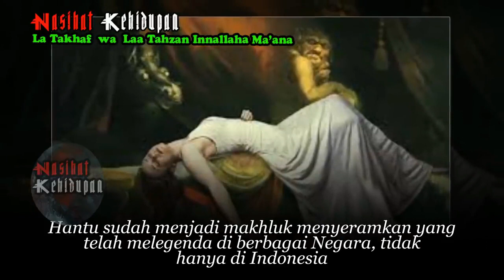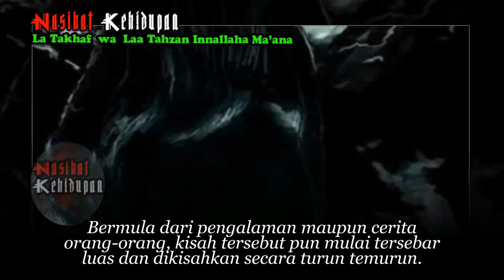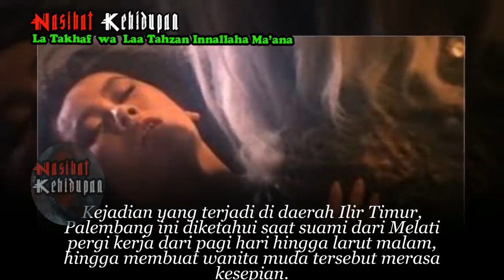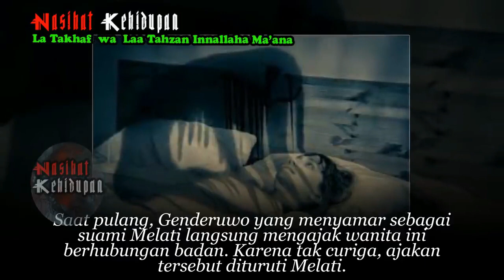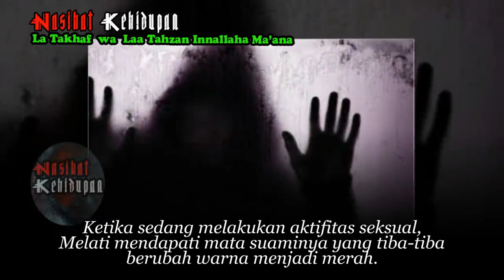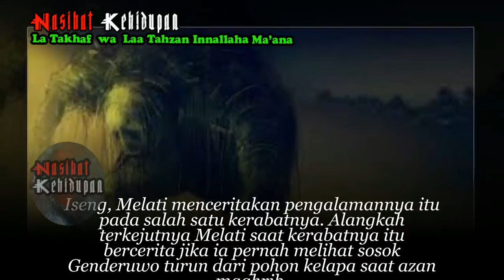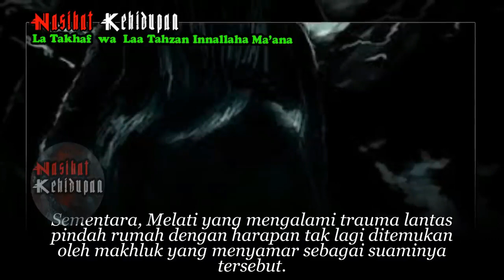Cerita Misteri "Kisah Menakutkan Wanita Palembang yang Di Ha-mi-li Genderuwo" HORROR STORY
Kisah Menakutkan Wanita Palembang yang Diha-mi-li Genderuwo, Begini Penampakan Bayinya

Hantu sudah menjadi makhluk menyeramkan yang telah melegenda di berbagai Negara, tidak hanya di Indonesia. Fenomena tentang makhluk astral ini juga telah menjadi misteri yang sudah ada sejak zaman dulu kala.
Bermula dari pengalaman maupun cerita orang-orang, kisah tersebut pun mulai tersebar luas dan dikisahkan secara turun temurun.
Alhasil kisah hantu-hantu tersebut mulai menjadi legenda dan fenomena yang tidak dapat terlepas dari kehidupan manusia. Seperti halnya kisah yang dialami wanita ini yang berinteraksi langsung dengan sosok hantu terkenal di tanah air, Genderuwo.
Banyak yang mempercayai jika salah satu kegemaran Genderuwo adalah menggoda istri-istri kesepian yang ditinggal suami atau para janda. Bahkan kadang makhluk ini bisa sampai melakukan hubungan seksual dengan manusia.